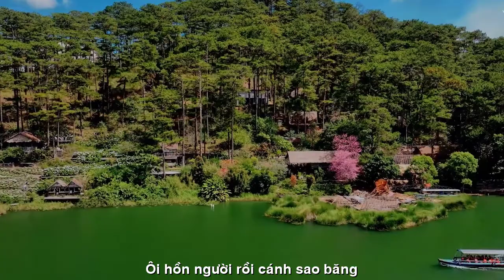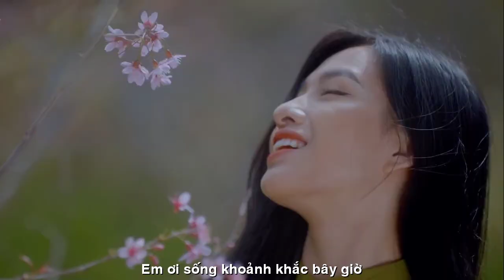[FULL HD]LÁ THỜI GIAN THI SỸ BỤI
THI SỸ BỤI TRẦN THOẠI NGUYÊN
PHỔ ĐẠI THƠ HÁT TÀO LAO
TÁC PHẨM:LÁ THỜI GIAN
THƠ:TRẦN THOẠI NGUYÊN

Thơ TRẦN THOẠI NGUYÊN
LÁ THỜI GIAN
Những con đường em bước chân qua
Đã về đâu dấu gót ngọc ngà
Thời gian đổ nhịp cầu đã gãy
Dòng sông đời con nước trôi xa!
Trăng bến cũ màu trăng muôn thuở
Sương khói mênh mông biển vĩnh hằng
Lầu tình yêu dã tràng xe cát
Ôi! Hồn người rồi cánh sao băng!
Lời tình yêu gửi gió mây bay
Những con đường lặng lẽ bóng cây
Em chẳng thể giữ đôi mắt biếc
Của hôm qua nhìn sáng mai nay!
Sương tuyết thời gian tựa nhạc thơ
Em ơi! Sống khoảnh khắc bây giờ!
Mặt trời mọc hoa lừng sáng ký
Những con đường mặt đất giấc mơ!
Anh đếm lá thời gian tóc sầu
Mùa con trai con gái qua mau!
Chẳng thể níu ngày xanh trở lại
Mộng tình đầu vĩnh cửu thiên thu!
BỤI ĐỜI THI SĨ TTN